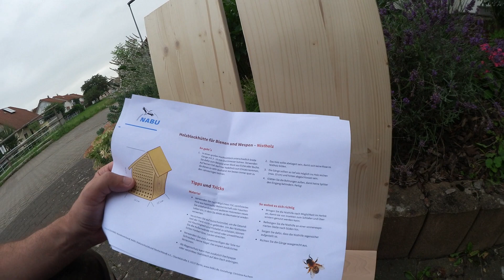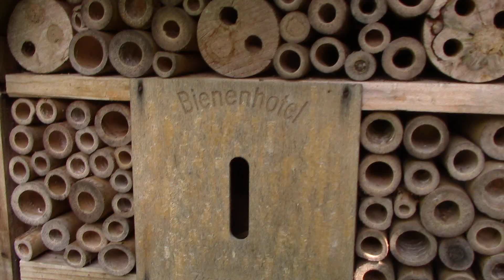Wir bauen ein Insektenhotel - Schutz natürlich mit Remmers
Anzeige - Wir betreuen einen Baum bei uns in der Straße und nun wollen wir noch ein Insektenhotel dort anbringen.

Wichtig war uns, dass die Bienen sich auch sicher und wohl fühlen, daher achteten wir auf passendes Material und der Schutzanstrich erfolgte natürlich auch mit bienenfreundlichen Produkten von Remmers.
(Öl-Dauerschutz-Lasur [eco])
Mehr Informationen zu dem bienenfreundlichen Remmers [eco] Sortiment findest du